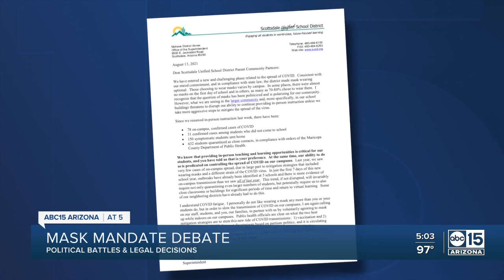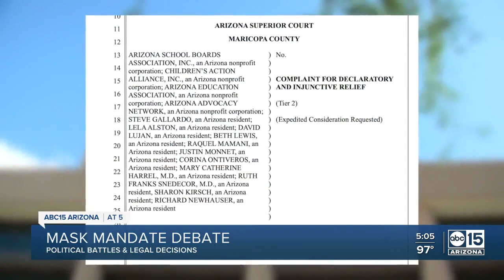Political battles and legal decisions loom over masks as COVID cases rise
Political battles and legal decisions loom over masks as COVID cases continue to rise, especially in schools.